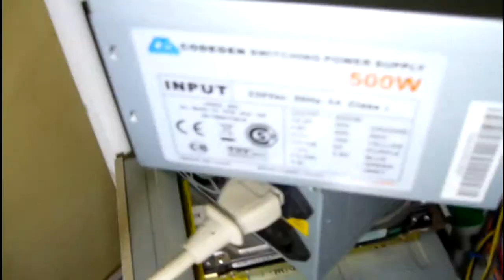Testeando doble fuente en la misma PC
sistema doble fuente de alimentacion para la misma PC. Ambas prenden y apagan en simultaneo.
Aquí solo se muestra como van los cables conectados!